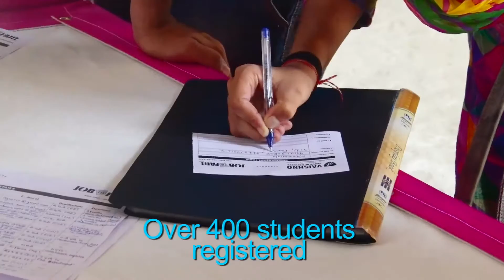7 Job Fair by VGC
7 Job Fair by VGC